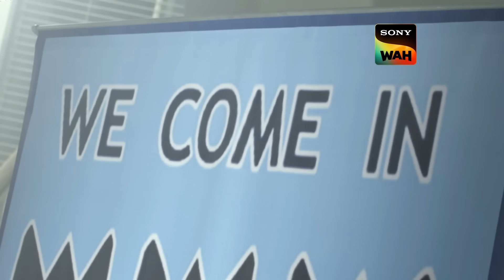Purvi और Shreya निकले Rajasthani भेस में Bus हादसा रोकने | CID | सी.आई.डी | 2 Apr 2024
A bus full of employees becomes the theatre of a murder plot that is about to be executed. They all belong to a top MNC and are headed to Pune for a business conference. Rushali is the target of the plot. Her jealous friend, Charu, is looking for revenge as she feels betrayed by her. There are two other characters, Shaan and Sumit, boyfriends of Rushali who too have their own reasons for killing her. What actually transpires? Who succeeds and who does not? How does CID crack the case?